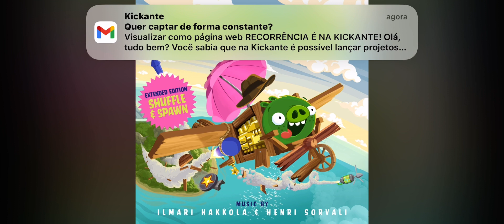Bad Piggies Theme Song